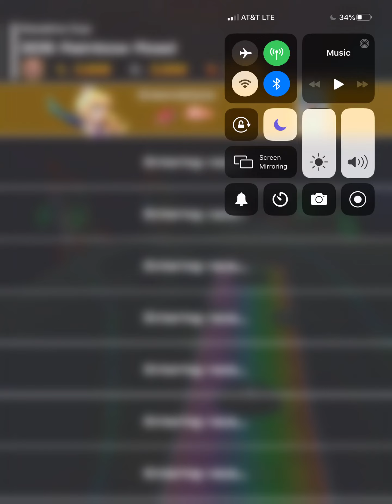Mario kart tour